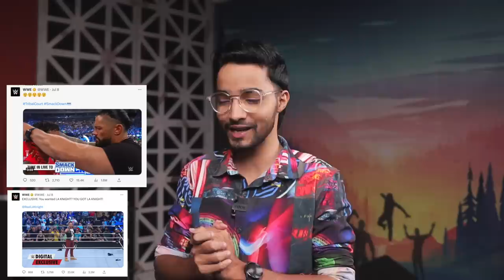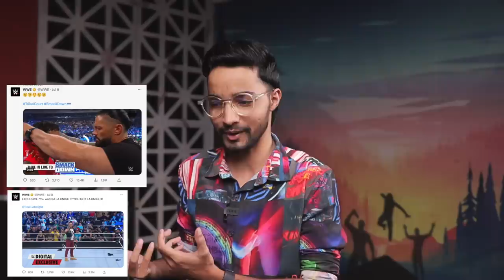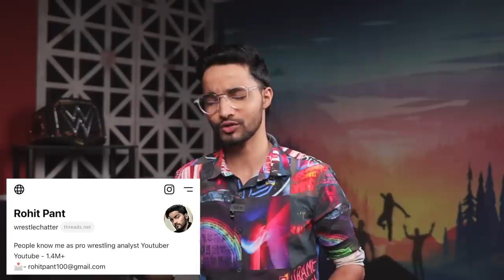Big Summerslam Return is LEAKED....Roman Reigns Match Stipulation, Solo Sikoa Character Break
Voice Of Wrestling Ep175

00:00 - LA Knight Defeats Bloodline?
01:45 - SmackDown Viewership
02:24 - LA Knight is a copy of Stone Cold and The Rock?
03:12 - UFC 290 Rey Mysterio
03:43 - MITB Concept change?
04:36 - Solo Sikoa Emotional about Bloodline
05:50 - Owens and Sami about Usos
06:35 - Seth Rollins MSG Match
06:58 - Backstage Reaction On Bloodline Segment
07:44 - SummerSlam Card Women's Match
08:12 - Dean Ambrose
08:43 - Wrestlemania In London
09:10 - Jey Uso Reaction on Jimmy Uso Assault
09:37 - Stone Cold Return at Summerslam at Grayson Waller effect
10:21 - Jey Uso vs Roman Reigns

Asli Akhada on other platfroms ---

About-
Wrestle Chatter youtube channel runs by Rohit Pant (from India). This channel provides content related to wrestling(WWE) in Hindi that you must watch.